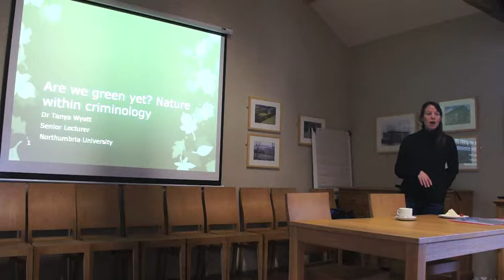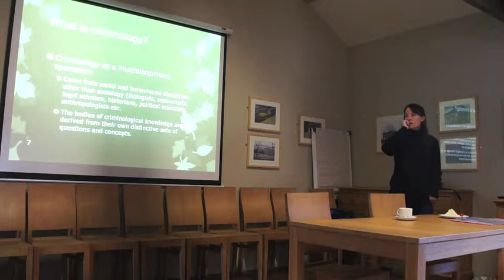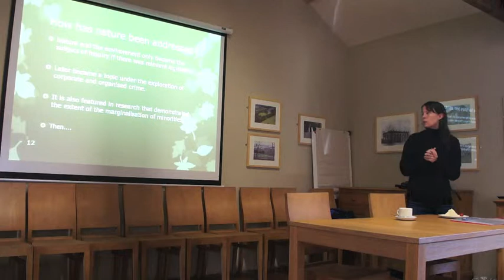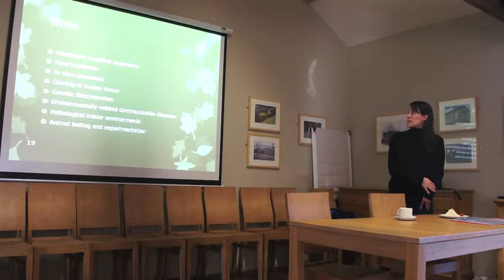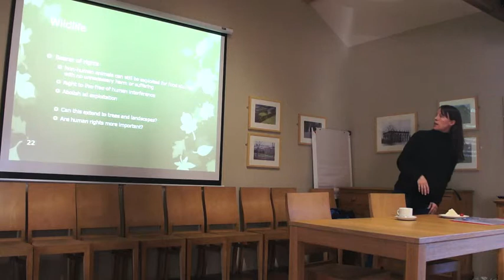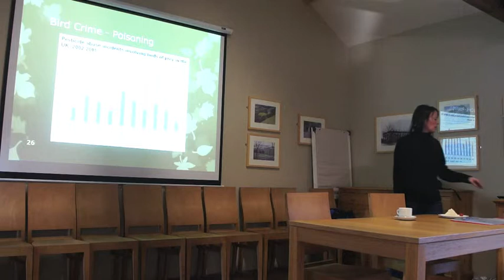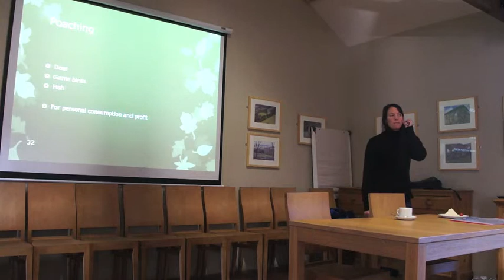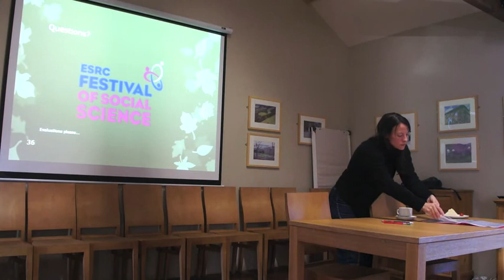ESRC Festival of Social Science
Dr Tanya Wyatt of Northumbria University talks about how criminology has regarded nature as part of the ESRC Festival of Social Science. She introduces green criminology and explores the types of wildlife crime that are taking place in the North East of England. This followed a nature walk through Gibside National Trust where the guide discussed the types of wildlife in the area.